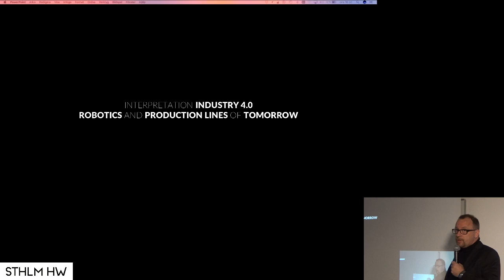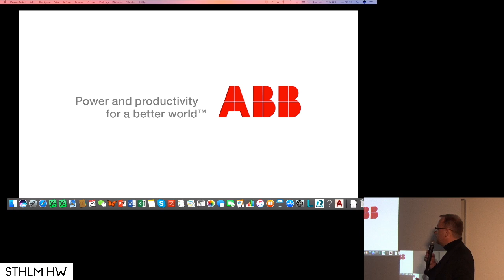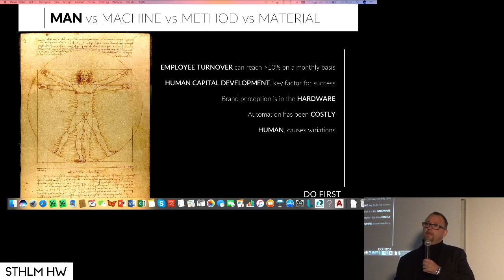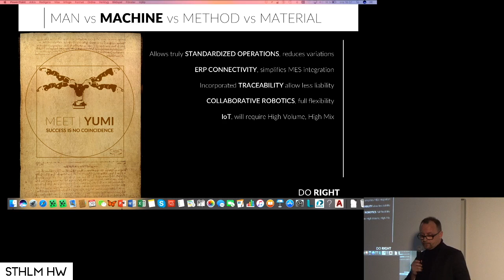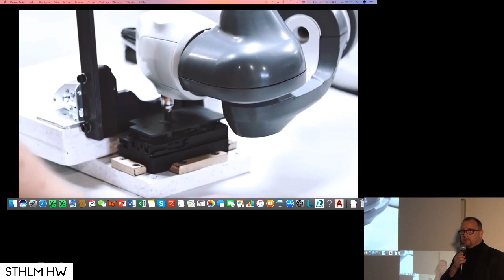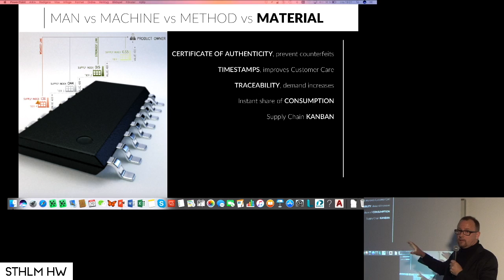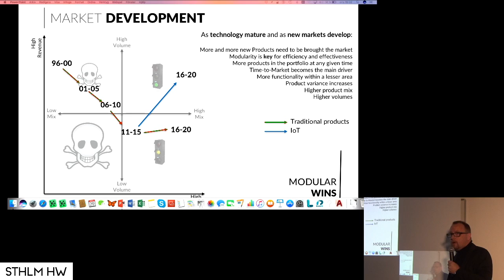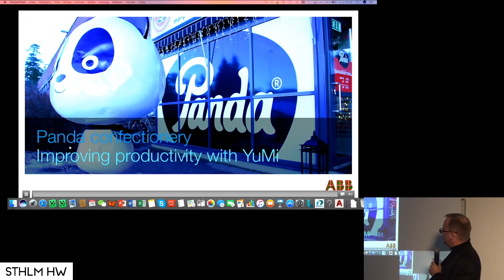"Robotics and production lines of tomorrow" by Mattias Andersson of MTEK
"Robotics and production lines of tomorrow"
Mattias Andersson, CEO of MTEK
at STHLMHW Stockholm Hardware #11: Robotics
March 29th 2017. Things, Stockholm, Sweden